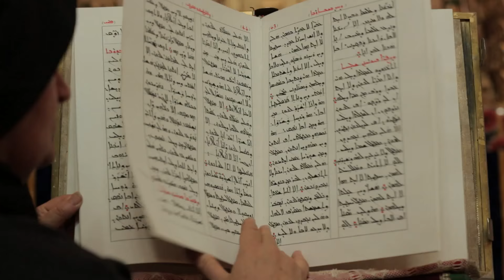Maysoon Zayid - One Rock Three Religions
Palestinian American Actress and Comedian, Maysoon Zayid, talks about human rights in an indivisible Jerusalem for new Documentary "One Rock Three Religions."